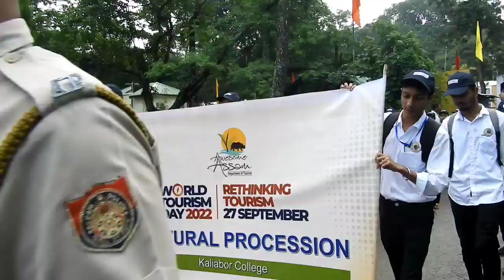World tourism Day Celebration - KAZIRANGA -2022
World tourism Day - KAZIRANGA

The Kaziranga Proposed Reserve Forest was created in 1905. Mary Curzon, the wife of the Viceroy of India, wanted the area protected mostly to save the rhinoceros. In 1908, Kaziranga was designated a "Reserve Forest". In 1916 it was renamed "Kaziranga Game Sanctuary" then changed to “Wild Life Sanctuary” in 1950.

 According to the State of Rhino Report 2022, released by the International Rhino Foundation, one-horned rhinos’ population in India, Nepal and Bhutan has increased while the population of rhinos in Africa and Indonesia either fell or saw only a slight rise. The estimated population of one-horned rhinos is 4,014. The population is surging mainly because of efforts of governments of India and Nepal towards expanding the natural habitats and anti-poaching activities.